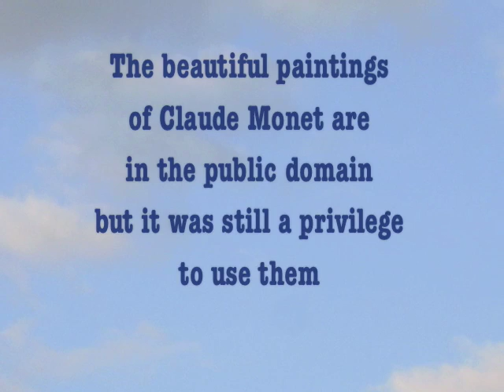Here We Are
'Here We Are' was sung and composed by Francesca Lucido.
Video shooting and editing by Françoise Goddard.
The beautiful paintings of Claude Monet are in the public domain. Still, it was a privilege to use them.